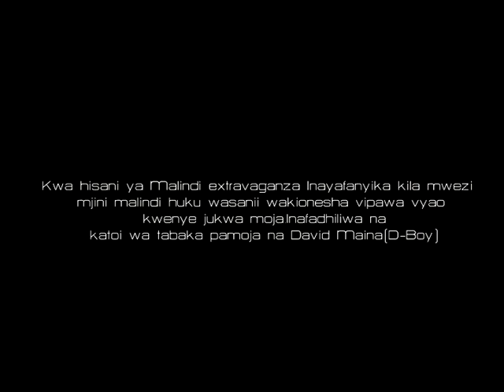Akili Kichwani with princess R & Tunje(Hosted by Ogutu Atata)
malindi talent show